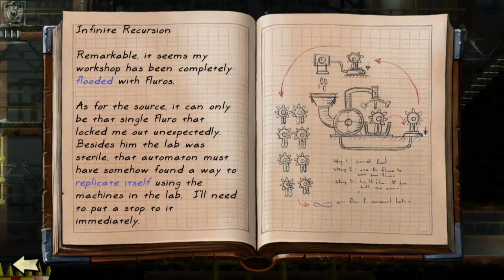Vessel - Gameplay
Brad and Vinny recklessly vivify aqueous beings of unknown allegiance and pray they remain benign.

What Is GiantBomb.com?
Giant Bomb is one of TIME's 50 Best Websites of 2011. We're into Trackmania, Hulkamania, viewers like you.